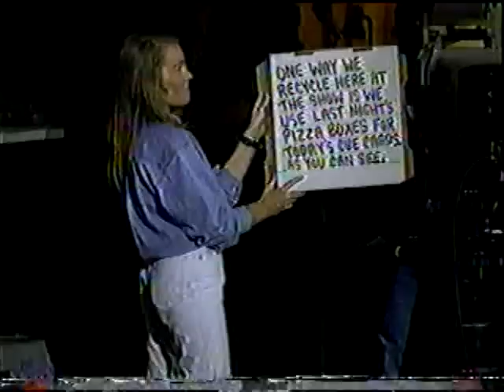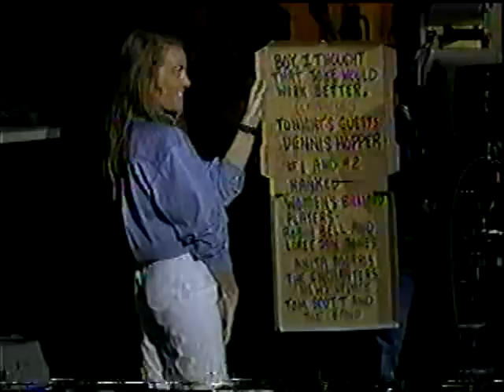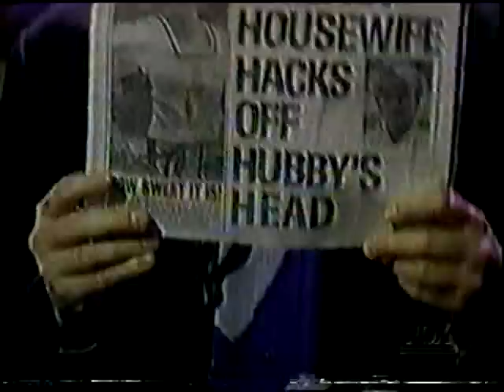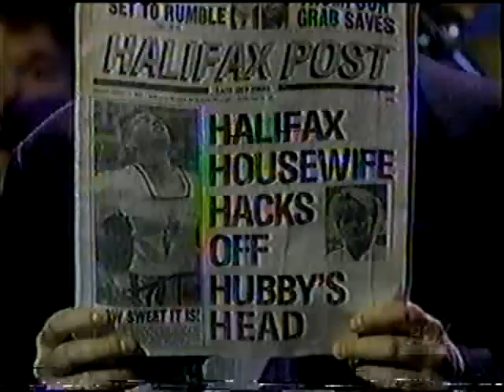Chevy Chase Show S01E07 part 1 09-15-1993 Dennis Hopper